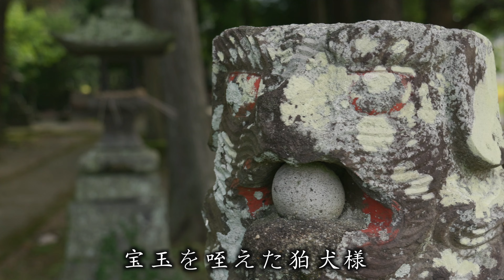癒しのパワースポット 上内田神社(王子宮)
熊本県山鹿市菊鹿町にある上内田神社(王子宮)
綺麗な川のそばにある癒しのパワースポットです。
是非、近くに来られたらご参拝下さい。